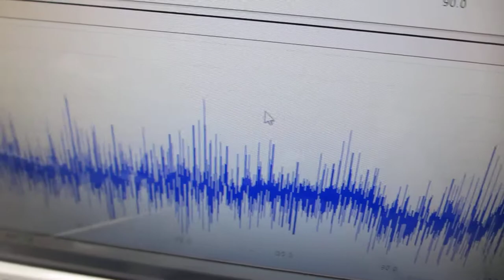２００ＭＨｚ以上の超音波伝搬制御による表面改質処理（超音波システム研究所）